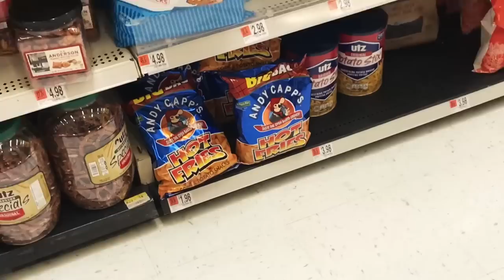Surprise Pixar Cars 3 Haul! and Thank you Gabe & Sam!